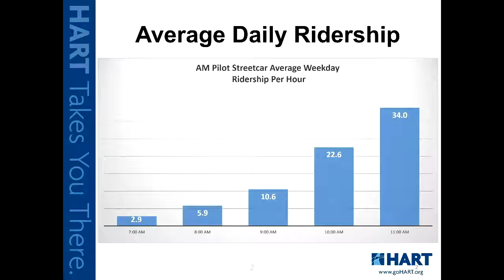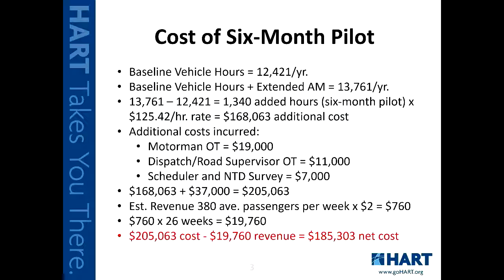THS Ad Hoc Committee on Streetcar Morning Service - 2/07/17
Tampa Historic Streetcar, Inc. Ad Hoc Committee to discuss extending streetcar morning service pilot. Meeting took place on 2/07/17 at the HART Admin. Office at 1201. E. 7th Ave., Tampa, Florida.